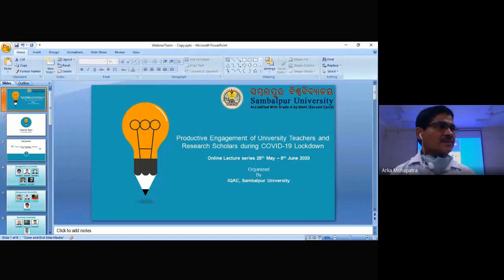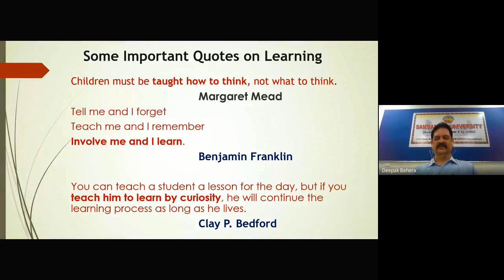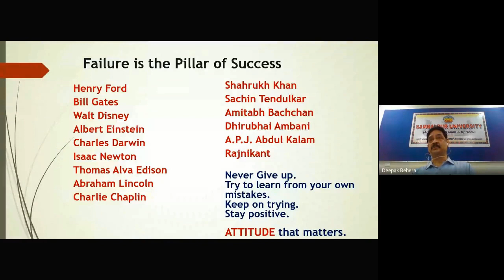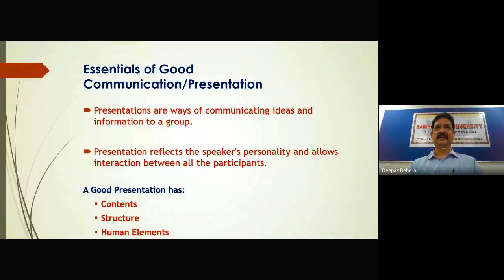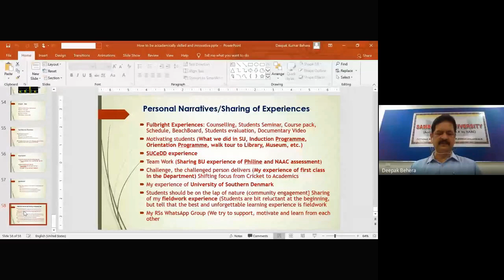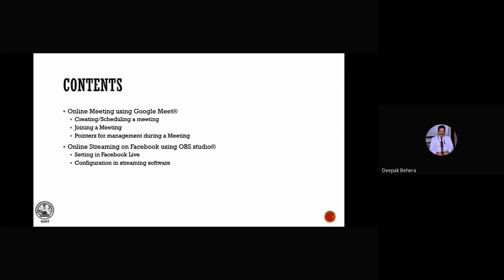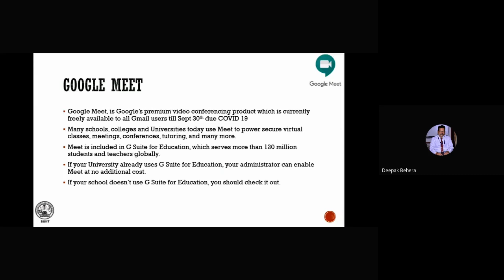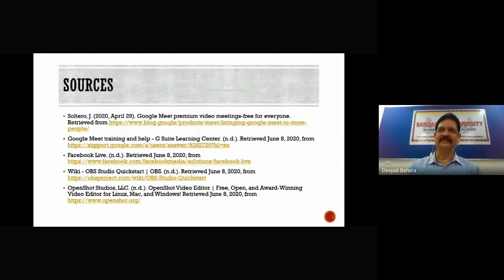L12 How to be Academically Skilled Innovative Some Points to Ponder & Online Meeting and Streaming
Resource Person:  Prof. Deepak Kumar Behera, Vice-Chancellor, Sambalpur University
& Atul Nag, Assistant Professor, SUIIT

01:15:45 - Online Meeting and Streaming using Google Meet

Webinar series - "PRODUCTIVE ENGAGEMENT OF UNIVERSITY TEACHERS AND RESEARCH SCHOLARS DURING COVID-19 LOCKDOWN"

Topic: How to be Academically Skilled & Innovative: Some Points to Ponder
Online Meeting using Google Meet & Facebook Live Streaming

ORGANIZED BY IQAC, SAMBALPUR UNIVERSITY